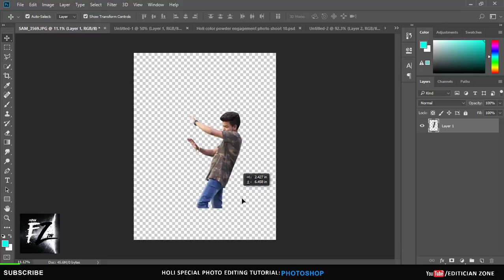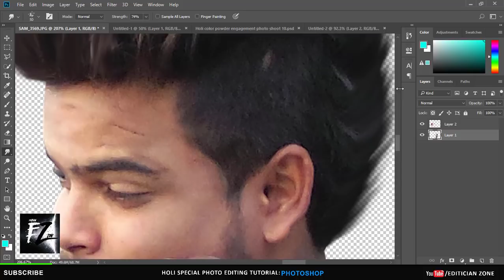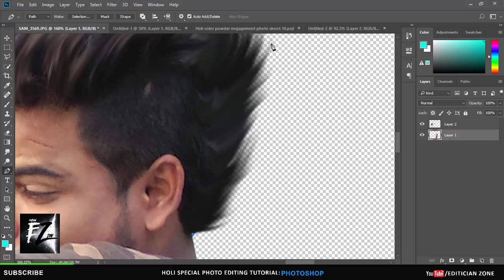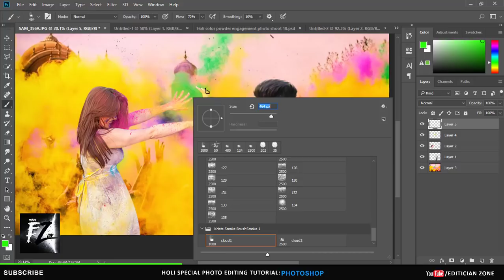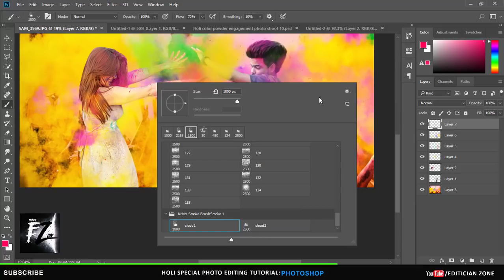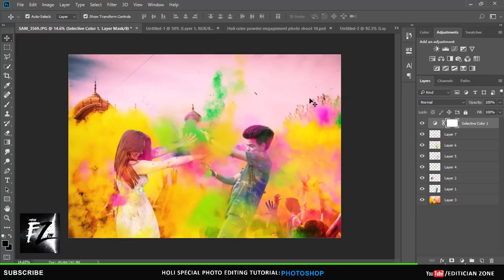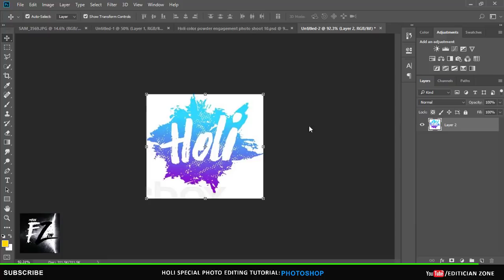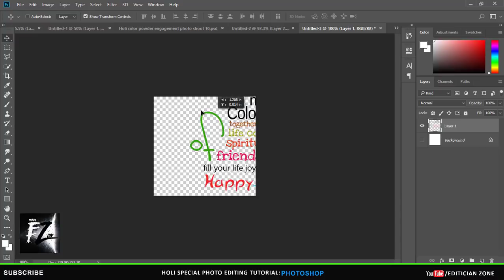Holi Special Photo Editing | Photoshop cc 2018 tutorial